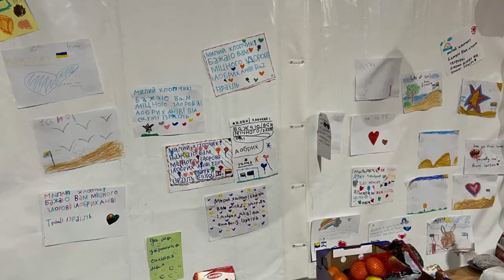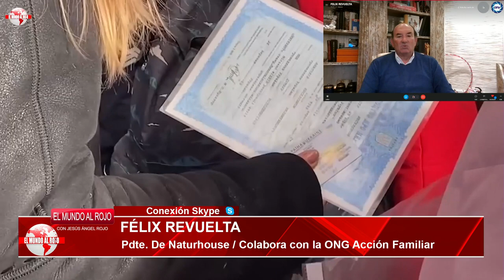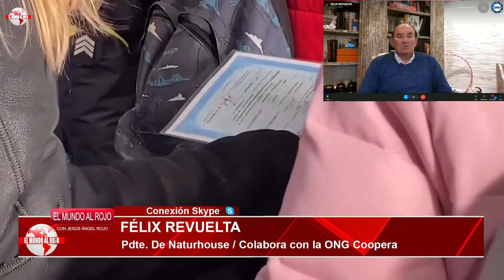¡Bomba! ¿PUTIN ha ordenado la detención contra SOROS por ser el promotor del conflicto en UCRANIA?